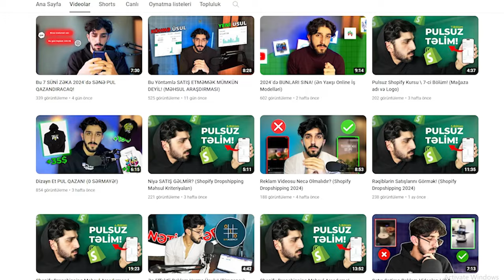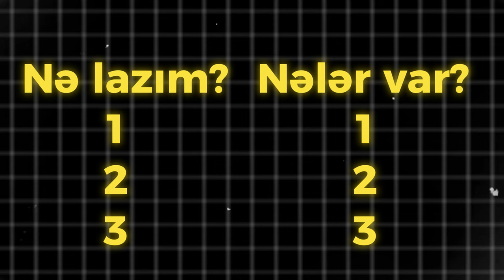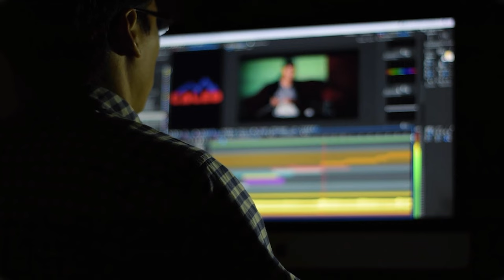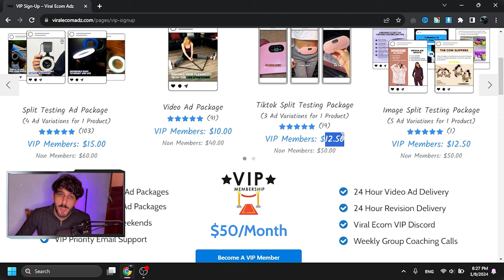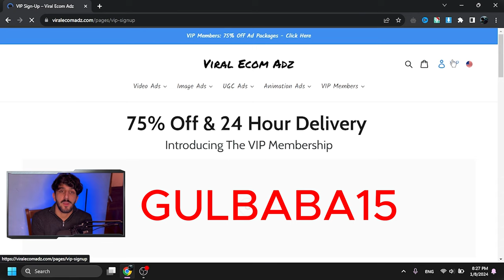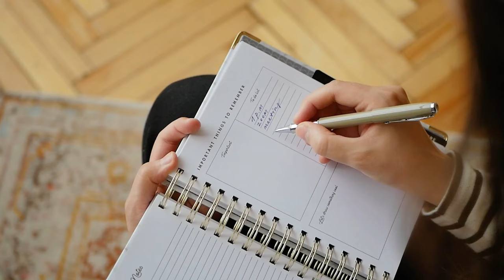2024 SƏNİN İLİN OLSUN! (BAŞDAN SONA E-TİCARƏT BƏLƏDÇİSİ)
Hamıya salamlar, bu videoda 2024 ÜÇÜN E-TİCARƏT BƏLƏDÇİNİZİ GÖRƏCƏKSİNİZ!

⬇️ Viralecomadz 15% Endirimlə! ⬇️
🎁 KUPON KODU - GULBABA15

Açar sözlər:
ən yaxşı dropshipping tədarükçüləri
dropshipping tədarükçüləri
dropshipping suppliers
aliexpress alternatives
shopify dropshipping,
dropshipping,
dropshipping nasıl yapılır,
dropshipping nedir,
dropshipping for beginners,
dropshipping 2022,
dropshipping shopify,
dropshipping challenge,
dropshipping amazon,
dropshipping ebay,
dropshipping azerbaycan,
dropshipping tutorial,
dropshipping azərbaycan,
dropshipping a-z,
aliexpress dropshipping,
amazon dropshipping 2022,
dropshipping biaheza,
dropshipping basics,
dropshipping başlangıç
dropshipping nasıl yapılır,
dropshipping nedir,
dropshipping eğitimi,
dropshipping ürün bulma,
dropshipping dersleri,
dropshipping nece edilir,
dropshipping amazon,
dropshipping amazon nasıl yapılır,
dropshipping azərbaycan,
dropshipping aylık kazanç,
afiliate marketinq,
dropshipping alibaba,
online iş,
online işler,
online iş fikirleri,
online işlər,
dropshipping ebay,
drop servicing,
qazanc,
qazanc fikri,
real qazanc,
online qazanc,
asan qazanc,
en yaxsi peseler,
gündəlik qazanc
internetden pul,
shopify dropshipping,
ingiltere limited